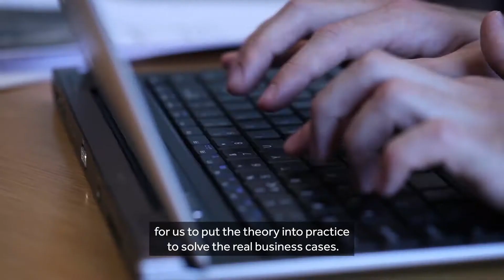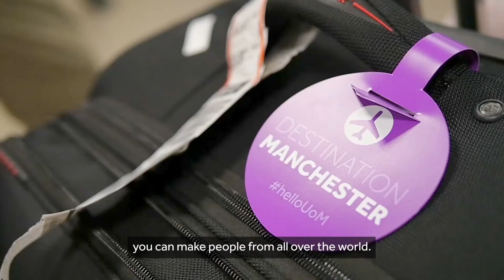Student Insights: MSc Management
Hong Pan, from China, explains why she chose to study MSc Management at Alliance Manchester Business School.

Find out more about studying MSc Management at Alliance Manchester Business School